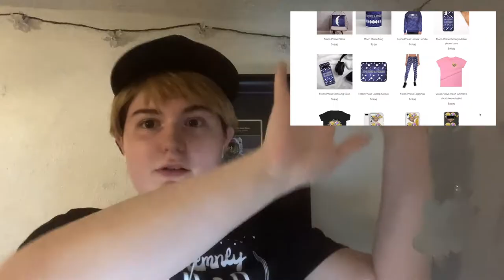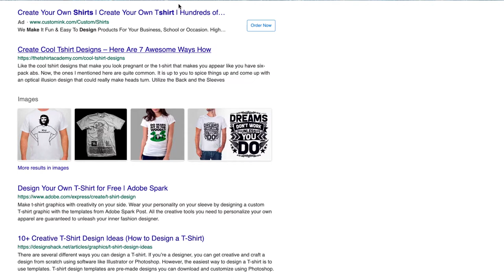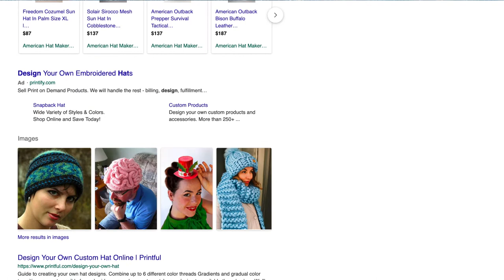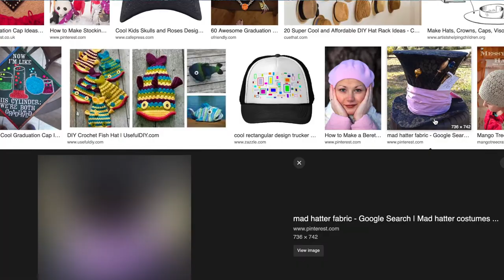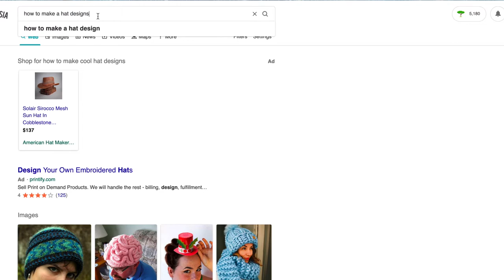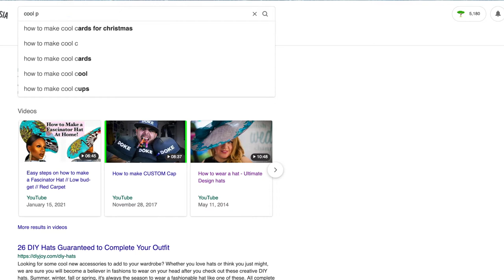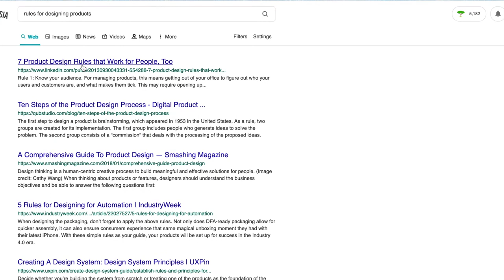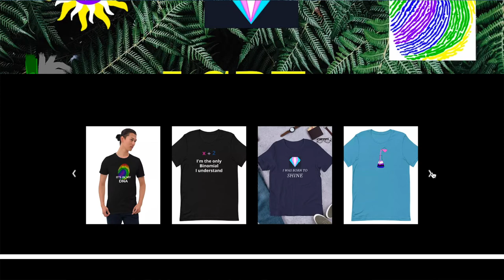Can we discover how to make good product designs?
Percy's Corner II: Episode 1. Watch as I blunder over words, get distracted, and attempt to find answers. The usual.